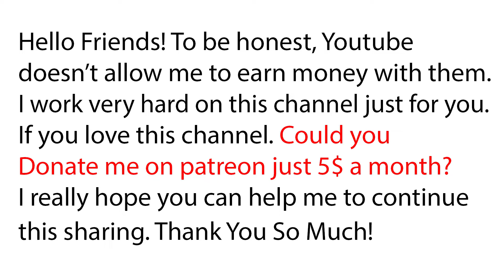Daily Video Relaxing with Sophia Skin Care, Acne, Whiteheads & Blackheads #031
My name is Sophia. I'm working at a clinic that is location in Cambodia. Everyday I have to work and stand for hours from morning to afternoon but I get very low salary and Youtube doesn't allow me to earn money with them . I know this job is so tired😢 But I love this job I love sharing my work experience to all my beloved fan. I love my family I have more responsibility to take care and support my family especially my old parents👩‍🦳👨‍🦳. Your support is very important to me and my family that help me to continue this job. Finally, Thank you so much for all beloved fan and always encourage me although I have some mistakes in my work. I love you all 💖 I wish you success in your life and have good healthy💕🙏

👉🎁 After you complete all these steps So all post will be unlocked, you can scroll down and you will see all my posts that I upload on youtube and put unlisted So only you can see this post on patreon I will post 2 weeks once on patreon with amazing Blackheads or whiteheads. I hope you enjoy😊

🙏Thank you Again! I promise! I will try all my best on this channel I hope everyone like my channel and help me to continue on this way together🙏💖